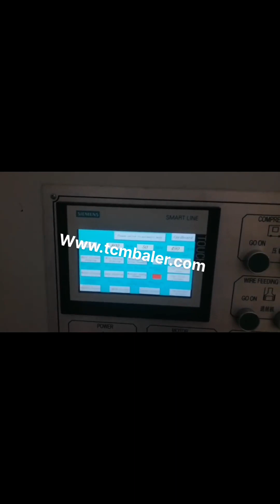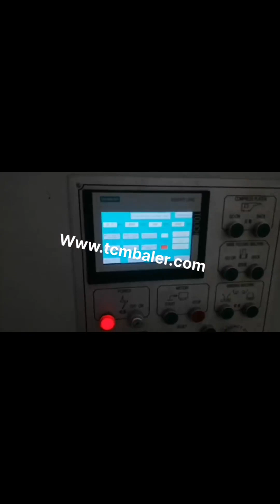price of occ balers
occ baler Qatar, occ baler Suppliers and Manufacturers at Cyprus, 489 occ baler products are offered for sale by suppliers on Alibaba.com, of which other packaging machines accounts for 61%, balers accounts for 2%. A wide variety of occ baler options are available to you, such as rectangular baler, square baler. There are 486 suppliers who sells occ baler on Alibaba.com, mainly located in Asia. occ paper baler machine Liberia, occ paper baler machine Ireland, Alibaba.com offers 459 occ paper baler machine products. About 2% of these are Balers, 62% are Other Packaging Machines, and 1% are Scrap Metal Balers. A wide variety of occ paper baler machine options are available to you, such as application, type. Corrugated Containers South Africa, OCC Latvia, 2020, 3, 18Marens ProPak Two Ram Balers capabilities include the handling and baling of high density corrugated cardboard containers and OCC. With the ability to pack more corrugated cardboard into every bale, Marens two ram balers put forth high bale densities to, Occ Waste Paper Baler Nigeria, Occ Waste Paper Baler Italy, Alibaba.com offers 423 occ waste paper baler products. About 56% of these are other packaging machines, 18% are waste management, and 2% are balers. A wide variety of occ waste paper baler options are available to you, such as apparel, machinery hardware, and beverage. New OCC Vertical Balers Trinidad and Tobago, New Downstroke Balers Poland, B E Equipment Inc. currently has a variety of New OCC Vertical Balers for Sale and Instock, OCC Balers Algeria, Recycling Balers Niue, OCC Balers, for Sale OCC Vertical Balers, for Sale. View All OCC Vertical Balers, for Sale. Harris, Selco Baler V3, OCC, Call for Price, , OCC, Call for Price Details, Reconditioned IPS Balers Model TR, 1388, 200 Two, Ram Baler with Bale Door and Bale Release. Recycling, Aluminum Cans, Non, Ferrous Metals, OCC, Plastic Bottles and Tin Cans, Balers Sweden, Model V63OCC Portugal, COMMERCIAL BALERS MODEL V63OCC, 60, SPEC SHEET QUOTE REQUEST. One of our most popular machines, this 60, Vertical Downstroke Baler is ideally suited for OCC shrink, wrap, producing bales up to 1,000 lbs. The V63OCC baler is configured for generating mill size, marketable bales of corrugated materials, OCC, while controlling equipment cost V63HD BACE One of our most popular 60, vertical, downstroke units, this high, density baler produces up to 1,300 lbs. of OCC. This is a multi, material machine capable of baling paper, plastic, fiber, OCC and Non, Ferrous metals and other commercial applications. New and Used Closed End Horizontal Balers for Sale 2020, 3, 22Recycling Equipment Corp has New and Used Closed End Horizontal Balers, Bailers, for sale from manufacturers like American Balers, Balemaster Balers, CM Balers, Selco Horizontal Baler, Harris Press and Shear, IPS, Maren Engineering, Marathon Equipment, and Nexgen. REC is a professional dealer and supplier for many Horizontal Balers. Balers for Recycling Austria, Use and Reference Guide Yemen, Home Sitemap Balers Balers for Recycling Baler Use and Reference Guide, Vertical, Horizontal Specialty Balers, Balers are used to compress recyclable and waste materials into small, manageable bales. Balers are used in many industries such as manufacturing, schools, retail outlets, recycling facilities, and other businesses. China Occ Bales France, China Occ Bales Manufacturers and India, Alibaba.com offers 423 occ bales products. About 60% of these are other packaging machines, 8% are waste paper, and 2% are balers. A wide variety of occ bales options are available to you, such as occ, mixed paper, and scrap paper. You can also choose from free samples. There are 423 occ bales suppliers, mainly located in Asia. Used OCC Balers Slovenia, Used Recycling Balers Switzerland,